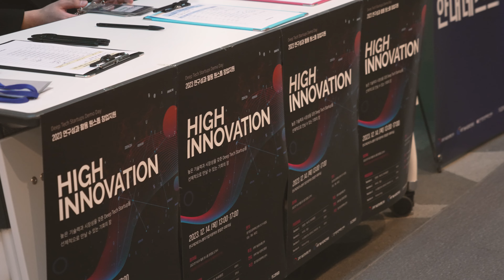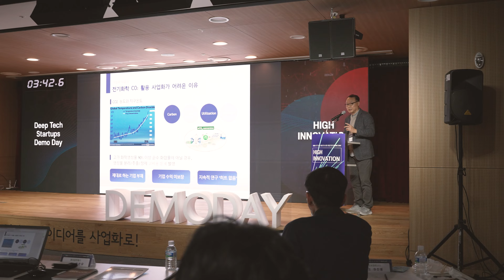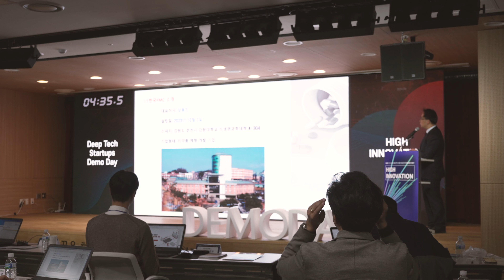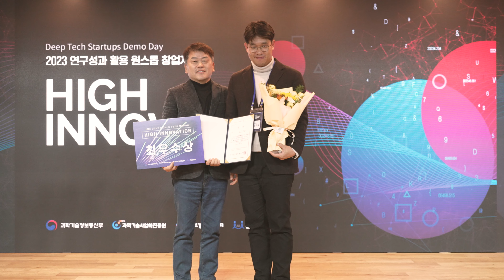2023 연구성과 활용 원스톱 창업지원 사업 최종 데모데이 스케치 영상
2023년 경기창조경제혁신센터에서 진행한 '연구성과 활용 원스톱 창업지원' 사업의 최종 데모데이 스케치 영상을 공유드립니다💑

'연구성과 활용 원스톱 창업지원' 사업은 공공 기술을 기반으로 딥테크 창업 팀을 발굴하고 기업들이 빠르게 성장하여 성과를 낼 수 있도록 돕는 사업입니다.
또한, 과학기술정보통신부에서 기획을 했으며, 과학기술사업화진흥원과 경기창조경제혁신센터가 함께 합작하여 이뤄낸 사업입니다.

높은 기술력과 시장성을 갖춘 Deep Tech Startup을 선제적으로 만날 수 있는 기회의 장이 펼쳐졌는데요!
경기센터와 협업한 기업들의 현실감 있는 인터뷰를 만나보세요🥰